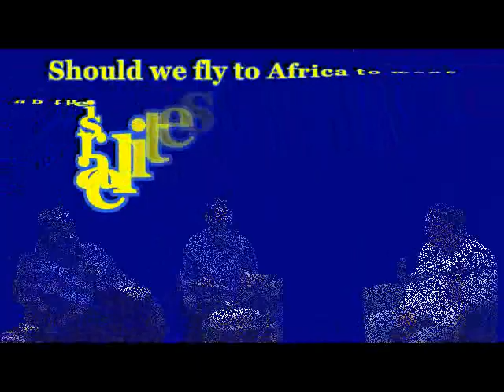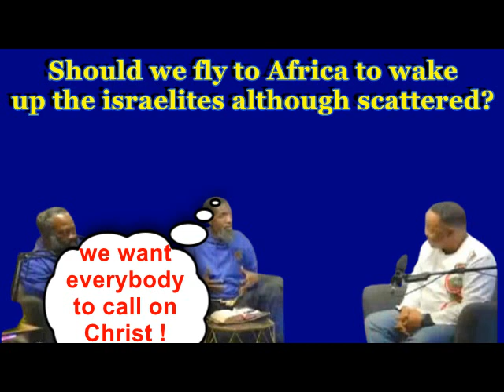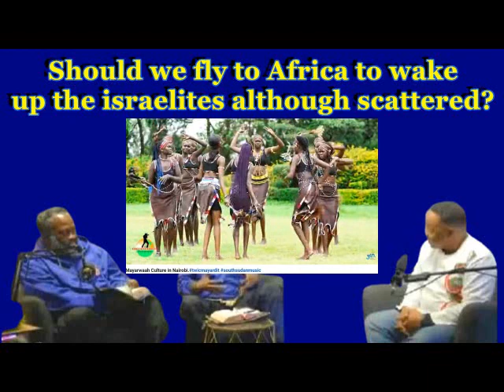SHOULD WE FLY TO PARTS OF AFRICA TO WAKE UP ISRAELITES THAT ARE SCATTERED THROUGHOUT THE GLOBE